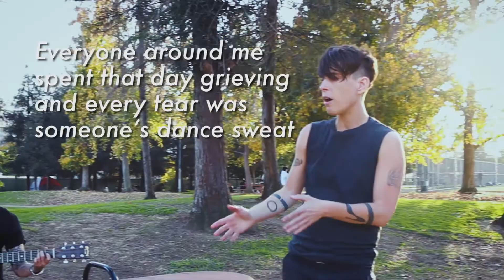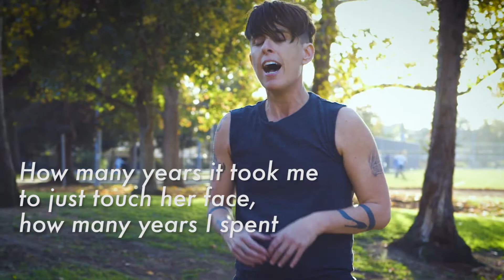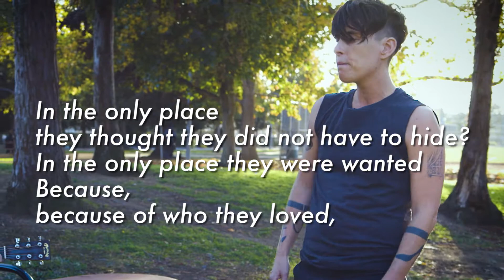Andrea Gibson's Poem for PULSE Victims 'Orlando' | Advocate People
Andrea Gibson delivers a heartfelt poem to pay tribute to Pulse victims.